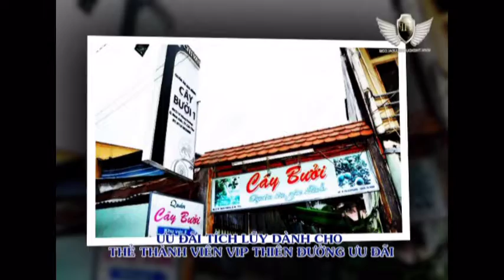TRAILER NHÀ HÀNG CÂY BƯỞI 1. THIENDUONGUUDAI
Bạn thích ăn uống, mua sắm, vui chơi giải trí, công nghệ, du lịch…
Bạn rất thích giới thiệu những dịch vụ trên cho bạn bè mình biết..
Bạn rất thích quảng cáo truyền thông, thích kinh doanh…nhưng quá ít vốn?
Hãy kinh doanh cùng chúng tôi?
Chúng tôi sẽ chia sẻ dự án rất tốt và hỗ trợ nguồn vốn cho bạn
Chúng tôi sẽ giúp bạn…cho dù bạn vẫn còn ngồi ghế nhà trường..bạn vẫn đang là sinh viên muốn kiếm them thu nhập!
Chúng tôi là ai……bạn có muốn biết không?
Hãy đọc bài viết sau đây để hiêu rõ hơn về chúng tôi nhé!

Thấu hiểu được tâm lý người tiêu dùng, thấu hiểu tình hình kinh tế ngày một thắt chặt chi tiêu. Thiên Đường Ưu Đãi đã tạo ra cộng đồng tiêu dùng thông minh với chi phí tiết kiệm và đi sâu vào các giảm giá, khuyến mãi của các doanh nghiệp ở các lĩnh vực: Ẩm Thực, Café – Kem – Bánh, Khoẻ và Đẹp, Du Lịch, Giải Trí, Mua Sắm.
Chúng tôi đã cho ra đời một chiếc thẻ thông minh đẳng cấp, đây là sản phẩm mà chúng tôi tâm đắc nhất.
Tại sao đã có rất nhiều công ty cũng kinh doanh về thẻ ưu đãi, thẻ giảm giá, thẻ vip…những chúng tôi lại cho ra đời chiếc thẻ này, bởi vì chiếc thẻ đẳng cấp này mang quá nhiều quyền lợi cho những ai được may mắn sở hữu nó, vì lợi ích gì nó mang lại là thực tế và thiết thực nhất thông qua hình thức ưu đãi tích lũy.
Vậy ưu đãi tích lũy là gì và nó có những lợi ích như thế nào? có khác gì những ưu đãi giảm giá của những chiếc thẻ khác mà rất nhiều công ty khác mang lại không? Nếu bạn quan tâm về chiếc thẻ đẳng cấp của chúng tôi và bạn cũng muốn chúng tôi chia sẽ dự án tốt cho bạn hay muốn chúng tôi giúp bạn và hỗ trợ nguồn vốn cho bạn hãy tìm hiểu rõ hơn thông qua nhé. Rất vui khi được các bạn quan tâm